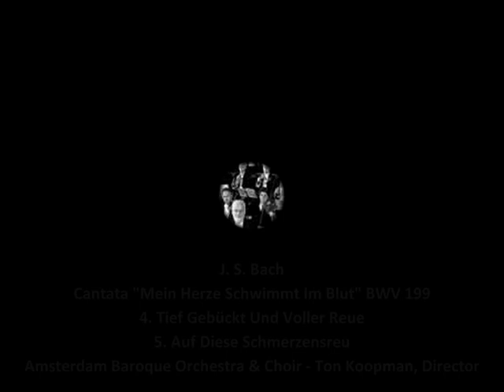J. S. Bach - Cantata "Mein Herze Schwimmt Im Blut" BWV 199 (2/3)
For eleventh Sunday after Trinity.
12 August 1714, Weimar

Included by Bach in first annual cycle (Leipzig 1723-24)

4. Tief Gebückt Und Voller Reue
5. Auf Diese Schmerzensreu (at 7:00)

Amsterdam Baroque Orchestra
Ton Koopman, Director

4. Aria (S)
Deeply bowed and filled with sorrow
I lie, dearest God, 'fore thee.
I acknowledge all my guilt,
But have patience still with me,
Have thou patience still with me!

5. Recit. (S)
Amidst these pains of grief
To me comes now this hopeful word: